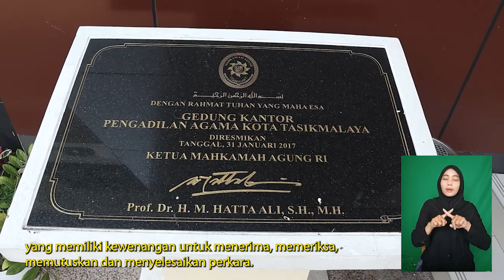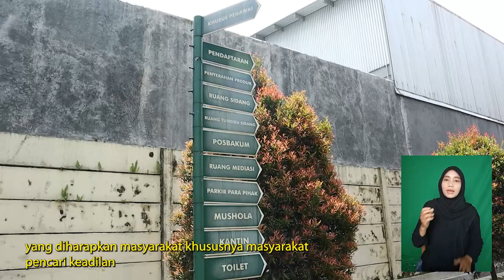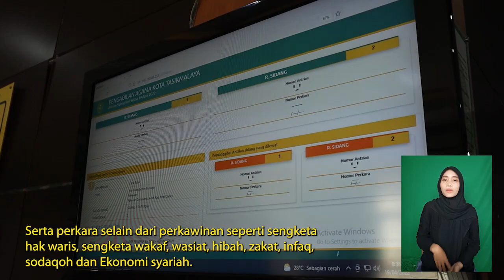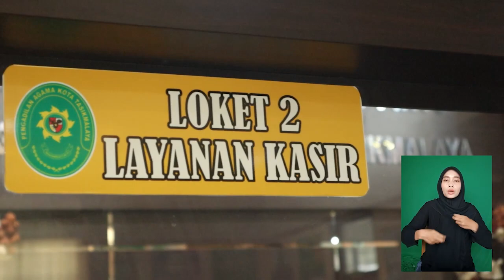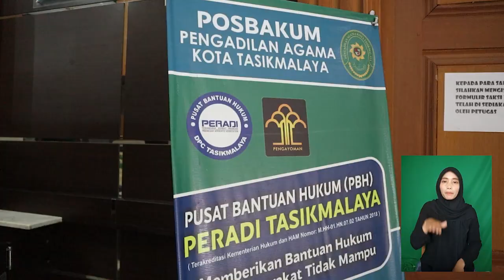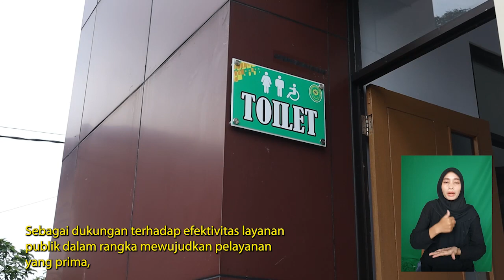Informasi Layanan Pengadilan Agama Kota Tasikmalaya Ramah Disabilitas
Dibuat dalam rangka pemenuhan tugas dan kegiatan aktualisasi nilai-nilai dasar ASN BerAKHLAK pada Latihan Dasar CPNS 2022 Mahkamah Agung RI, oleh Hariyaman Fajar, S.T Angkatan I Kelompok 4